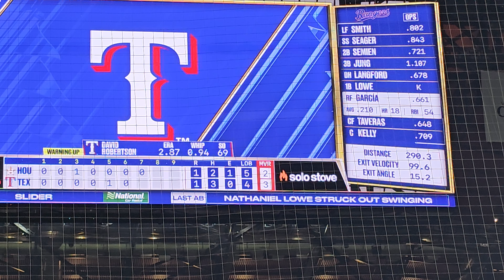Adolis Garcia vs Bryan Abreau 8/5/24 Texas Rangers vs Houston Astros